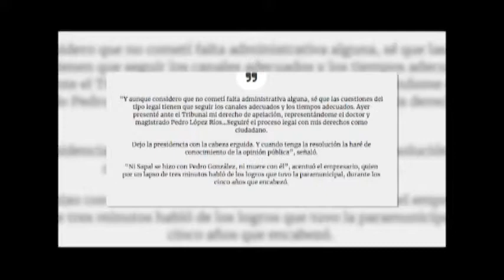Zfreporte: la renuncia de Pedro González a la presidencia de Sapal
Alfonsina Ávila nos cuenta lo ocurrido con el empresario Pedro González García, quien presentó su renuncia con carácter irrevocable como presidente del Consejo Directivo del Sistema de Agua Potable y Alcantarillado de León (Sapal).

En medio de la inconformidad expresada por los representantes empresariales del organismo, González García dijo que se va “con la frente en alto”, pues ahora deberá enfrentar el proceso de impugnación que presentó su representante legal contra la sentencia del Tribunal de Justicia Administrativa.